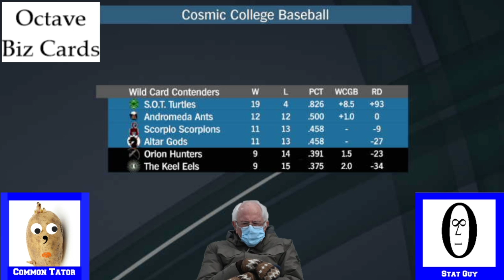Cosmic College Baseball: SOT Turtles (19-4) vs. Orion Hunters (9-14) (S1, G72)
The Sea Of Tranquility Turtles take on the Orion Hunters.  The S.O.T. Turtles look to continue to dominate, & extend their win streak.  The Hunters just look to climb back into a playoff spot.